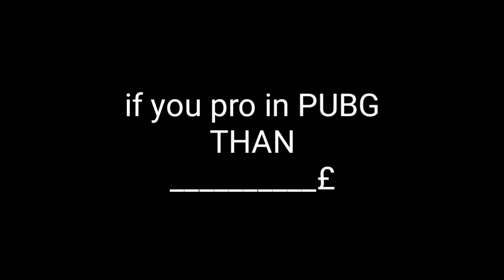Free fire first time 30 kill